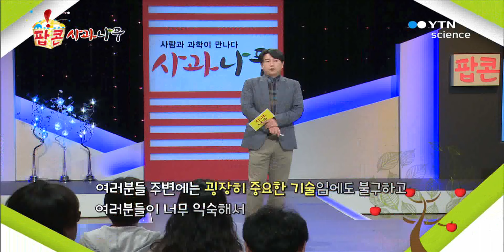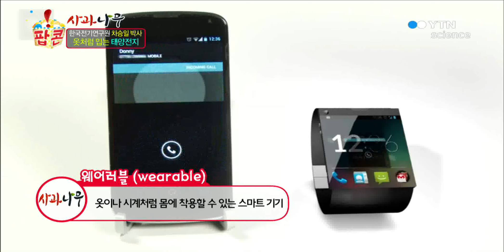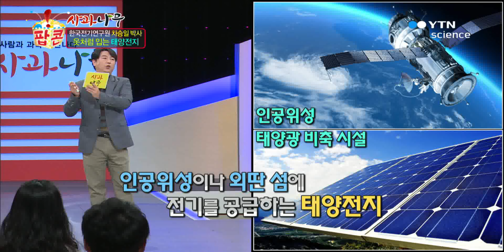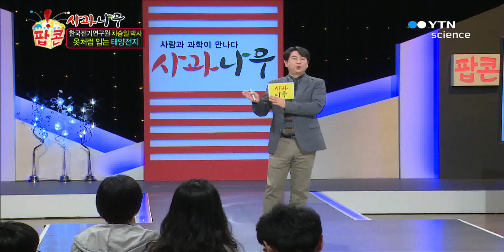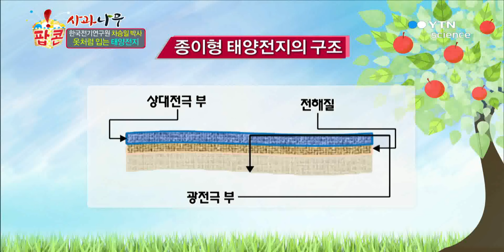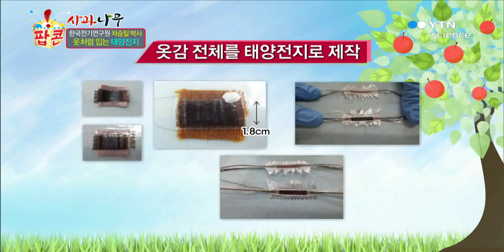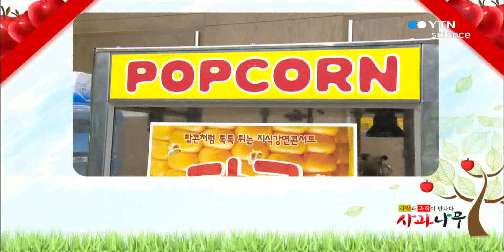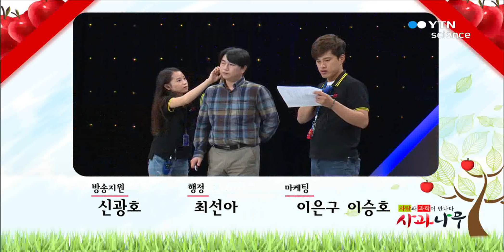사과나무 옷처럼 입는 태양전지 차승일 박사